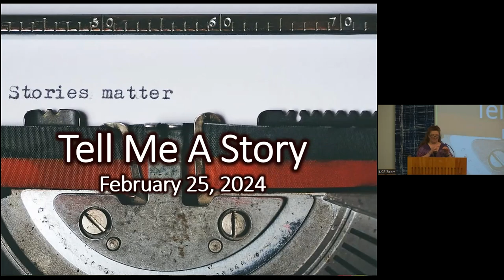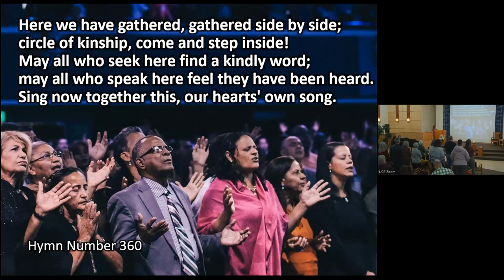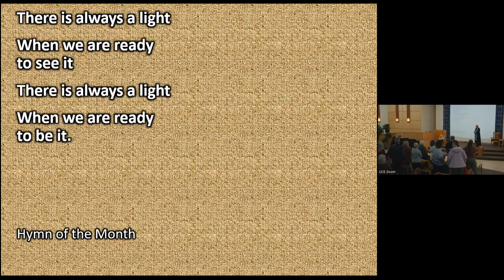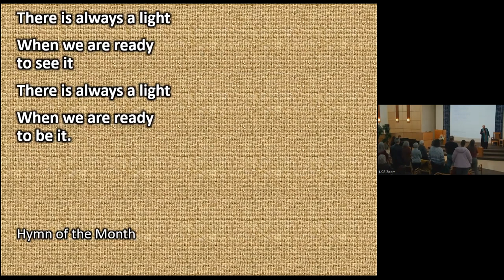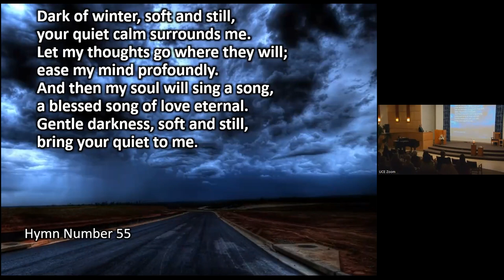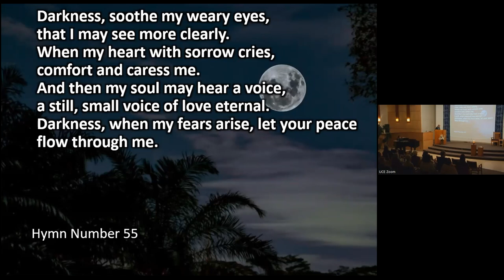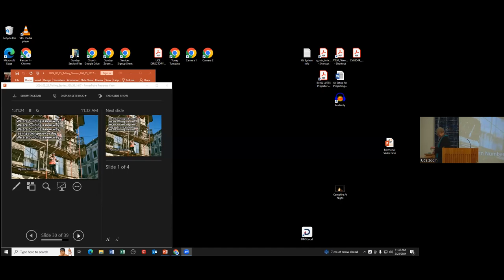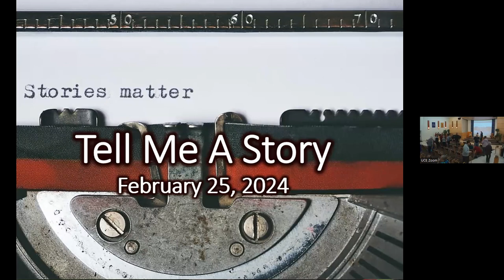“Telling Our Stories”, Feb 25, 2024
Stories are what we remember and love. As we move forward with building and strengthening our community, let’s share stories about how the community supports us and inspires us. What stories do we need to write to become a vital and justice serving community?

ORDER OF SERVICE Feb 25, 2024
Chimes
Greeting, Land Acknowledgement, Announcements
Prelude
Chalice Lighting – “O Light of Life” by Sam Trumbore as adapted by Rev. Morrison
Hymn 360 – “Here We Have Gathered”
Service Leader Reflection – “The Hidden Stories Within Our Walls” - Oksana Atwood
Sharing Our Abundance - iHuman
Hymn of the Month – “Be the Light” by Lea Morris
Meditation
Meditation Hymn 55 – “Dark of Winter”
Music Video – “Writing a Better Story” - Carrie Newcomer (not recorded)
Message – “Telling Our Stories” – Rev. Morrison
Hymn 1017 – “Building a New Way”
Extinguishing the Flame – “I Send You Out” by Kelly Weisman Asprooth-Jackson as adapted by Rev. Morrison
Benediction
Carry the Flame
Postlude
 “Freedom: A Personal Act” Feb 11, 2024
Media and corporations try to make us believe we need more things to be happy with ourselves. Let’s push back on that notion. Rather than asking ourselves what we need to be happy, let&#39;s ask ourselves what we can give. Radical acts of justice making include: being content with ourselves, sharing what we have, and offering our services as we can. Imagine the world if we all took these small steps.
short blurb:  (36 words)
Rather than asking ourselves what we need to be happy, ask ourselves what we can give. . Imagine the world if we aimed to be content with ourselves, shared what we have, offered service as able,
Order of Service (Service Leader:  Jeff Bisanz)
Chimes
Welcome, Land Acknowledgement, and Announcements
Prelude
Chalice Lighting - Amanda Gorman (adapted by Lea Morris)
Hymn 118 “This Little Light of Mine”
Service Leader Reflection
Hymn 1059 “May Your Life Be as a Song”
Message “Freedom: A Personal Act”
Meditation
Candles of Joy and Concern
Hymn 1018 “Come and Go With Me”
Extinguishing the Flame - John Murray (Adapted by R. Morrison)
Benediction
“Carry the Flame”
Postlude